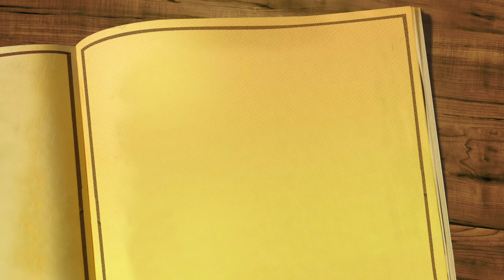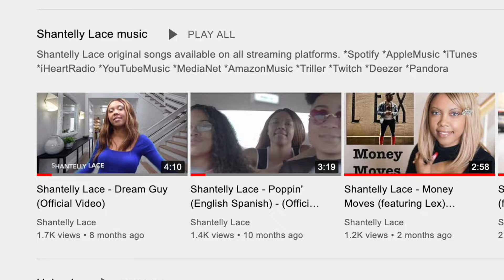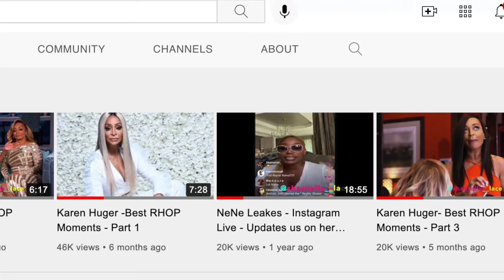GRWM - Before the Concert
Hello everyone.  Get Ready With Me before I head to the concert.
*Clinique Powder Foundation
*Rimmell London Lash Accelerator Endless Volume Mascara

Song used in this video: Bout Mine is available on all music platforms:  Spotify, Apple Music, iHeartRadio, iTunes, Amazon, Anghami,  MediaNet, Boomplay, Deezer, Instagram/Facebook, YouTube Music,  ClaroMusica,  KKBox, NetEase, Pandora, Saavn, Snapchat, Tencent, Tidal, TikTok/Resso, Triller, Soundtrack by Twitch, and Yandex Music
Tune in to Part 2 to see the concert footage of the local artists.  Much love!